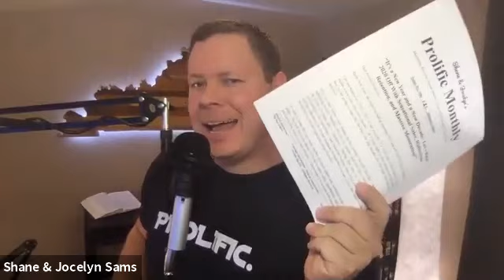3 Secrets to Selling 1000 Memberships Online (w/o Spending a Fortune, or Working Yourself to Death)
Do you run an online membership community, or paid subscription service? What if you could get 1000 new paying members? Imagine that. 1000 members, paying you $25 per month. That's $25,000 per month! In this FREE online workshop, I'm going to show you 3 secrets to selling 1000 subscriptions (without spending a fortune on ads, or working yourself into an early grave). We will also dive into case studies of other membership owners who have reached the 1000 member milestone!  Need more help starting, building, or growing your membership based online business?

We would love to have you as a member of The Flipped Lifestyle Community!  We believe you have God-given talents and experiences you can use to start an online business!  All you need is 100 people to pay you $50/m online to make $5,000/m, $60,000/y!  Let us help you start a membership of your own.  We offer a FREE Basic Membership to give you the tools and resources you need to find your online business idea and get started.

Hey y'all, we are Shane & Jocelyn Sams!

We are a real family that figured out how to earn our entire living online. Now we help other families do the same. We’ve helped thousands succeed online. We can help you find and use your God-given talents and experiences to create online income, and change your family's future!

Again, Don't forget to give this video a thumbs up if it helped you today, subscribe to our channel, hit that notification bell so you don't miss a single question, and if you have any additional questions ask in the comments (we monitor them daily).

Kajabi is the one platform we recommend for building your membership.